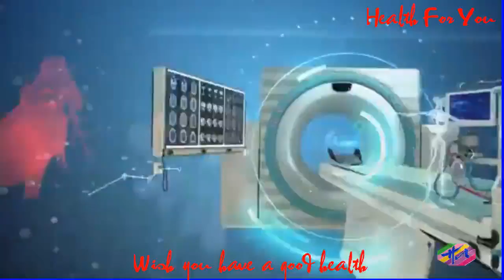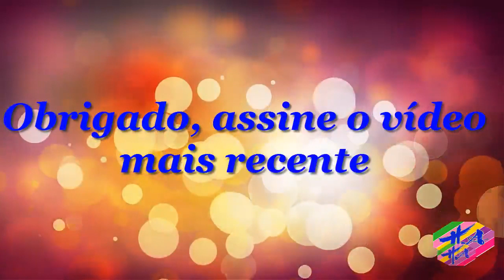Saúde 3 - Sucodelimãoparaalergiarespiratória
Osucodelimãoéumexcelenteremédiocaseiroparaalergiarespiratória,diminuindoatosse,irritaçãoedificuldadespararespirarquecaracterizamadoença,poisolimãoéricoemvitaminaC,aumentandoasdefesasdoorganismoeagetambémcomoantissépticodasviasrespiratórias,facilitandoaentradadearnospulmões. Estesucodeveapenascomplementarotratamentoparaalergiarespiratória,quegeralmenteéfeitocomremédiosanti-histamínicosecorticoidesprescritospelomédico.Ingredientes1colher(desopa)deramosdealecrim1colher(desopa)defloresdecamomila100mldeágua2limões1colher(dechá)demelMododepreparo Retirarosucodoslimõescomaajudadeumespremedoreadicioná-lonoliquidificadorcomosrestantesingredientes.Depois,baterbemeadoçarcomomel.Beberestesuco1vezpordia,depreferênciapelamanhã. Alémdestesuco,étambémimportantebeber,pelomenos,2litrosdeáguapordia,manteracasalimpaeevitarfumaroufrequentarlocaiscomfumaça.Criadopor: EquipeEditorialdoTuaSaúde